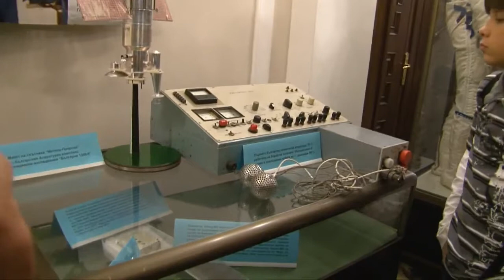Bulgarian Academy of Sciences (Bulharsko)